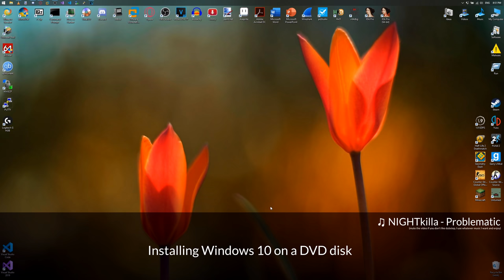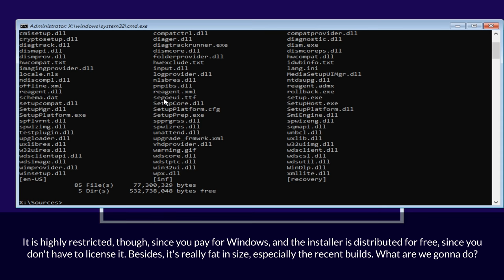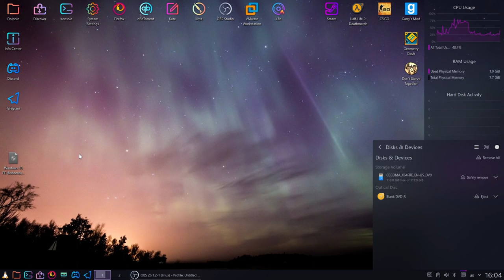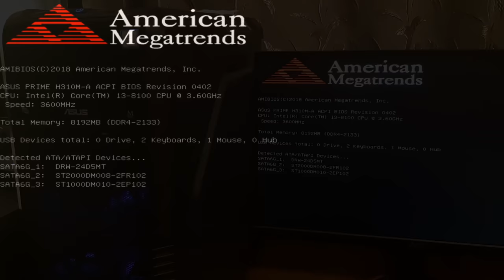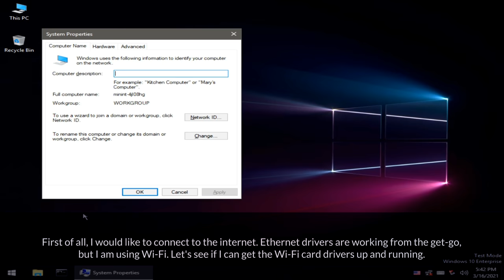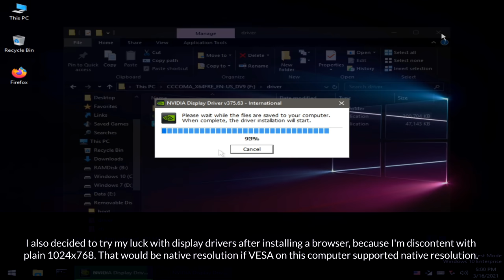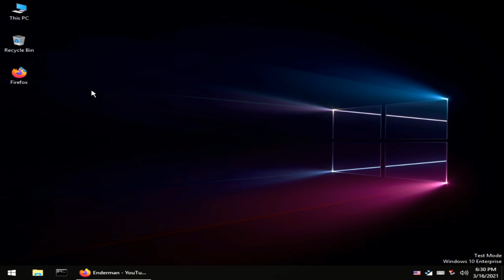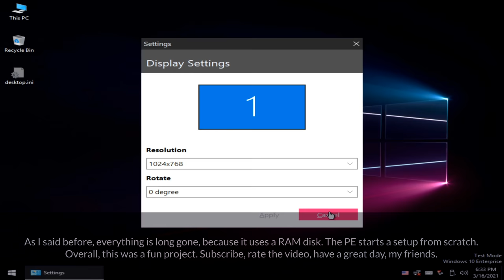Running Windows 10 on a DVD disc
Hello, my friends! Let's hit 6900 likes?
Today I am going to show you how I installed Windows 10 on a DVD-ROM. It was surprisingly the easiest installation video I've done by far, there were almost no convoluted steps involved. The setup was quite challenging, but I've overcome most of the issues. Watch the video to find out which! 😉

*Password:*
mysubsarethebest

*Timestamps:*
0:00 - Intro
0:17 - Technicalities
2:00 - Burning Windows to the disc
3:34 - Booting from DVD
4:27 - Setting the environment up
7:50 - A deadly reboot
8:54 - Outro